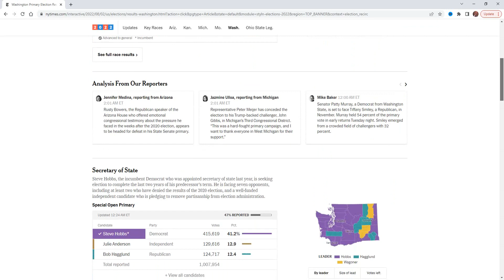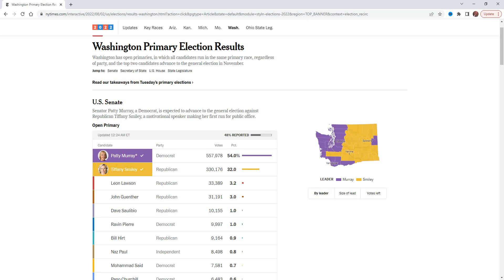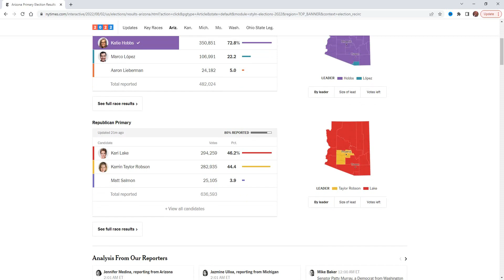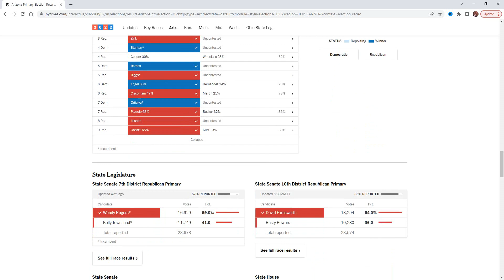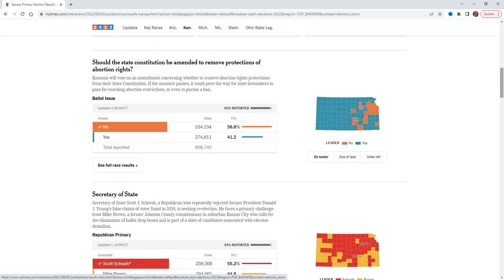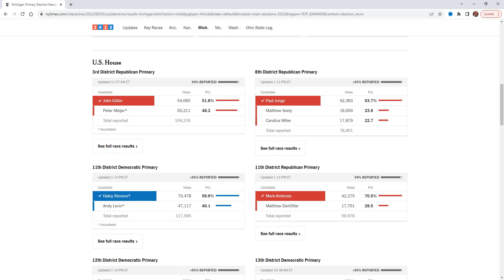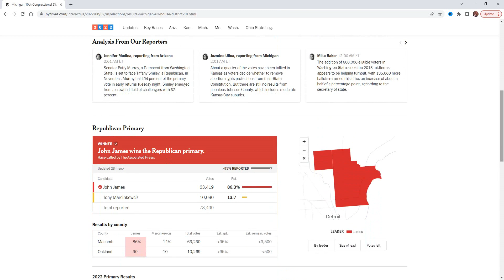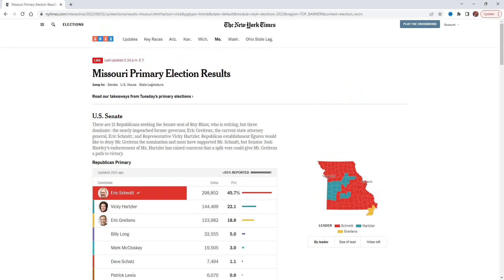August 2nd Primary Breakdown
Recap of last nights wins and losses!